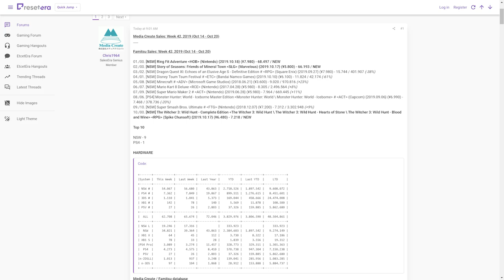Switch Dominates Japan & UK, Ring Fit Adventure & Witcher 3 Impress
Nintendo Switch's sales performance last week was pretty impressive, especially on the game front. With 9 of the top 10 in Japan and two really impressive showings in the UK, everything this year is coming up Nintendo.